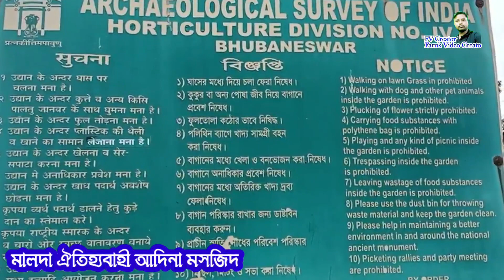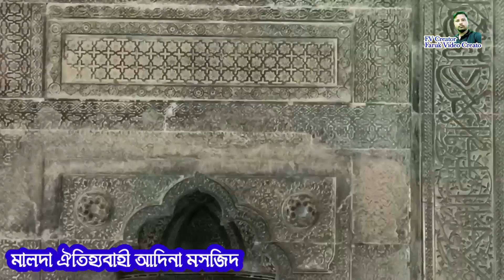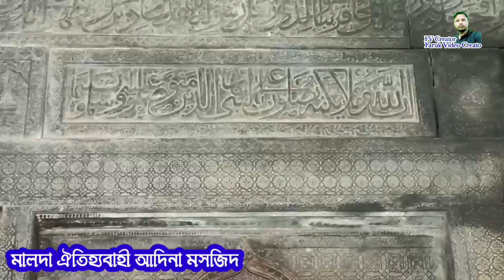Malda Adina Masjid 🕋 Malda 🕋 Islamic Architecture Adina Mosque // ঘুরে দেখি আদিনা মসজিদ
Adina Masjid 🕋 Malda 🕋 Islamic Architecture Adina Mosque // ঘুরে দেখি আদিনা মসজিদ